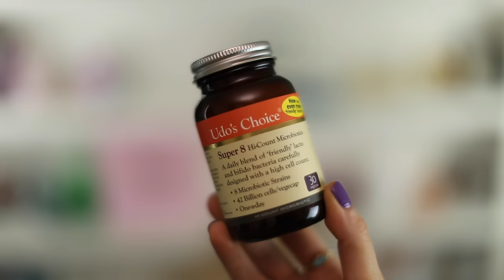DECEMBER FAVOURITES! | Amelia Liana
Talking about all the beauty favourites from the last month of the year!

PRODUCTS MENTIONED
Rimmel Maginifeyes in
YSL Rouge Volupte in 03
SIGMA Eyeshadow Base in Persuade
Eyelure Eyebrow Gel
Inglot Freedom Palette
GHD Curve Soft Curl Tongs
Udo's Choice Super 8 Microbiotics

Lips - Charlotte Tilbury Lip Cheat in Pillow Talk & YSL Rouge Volupte in 20
Top - Zara

Make sure you’re following me on social media to enter the daily December giveaways!

AMELIA'S CHARITY CHALLENGES!

Watch challenge #3
Jumping in a freezing lake!

Watch challenge #4
Bopping Around London!